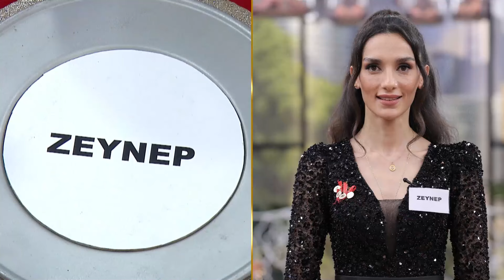Final Gününün En İyi Tabağını Hangi Gelin Yaptı? - Gelinim Mutfakta 5 Temmuz Cuma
Nursel Hanım Puanlama Yapıyor | Şampiyonun Kaderini Belirleyen Puanlama
Gelinim Mutfakta 1420. Bölümü Full İzlemek İçin 👉🏻

Gelinim Mutfakta'nın 5 Temmuz 2024'te yayınlanan 1420. Bölümünde Damla Çınar, Zeynep Kalyon, Kıymet Çoban ve Başak Kuvel "Altın Kebabı" için yarıştı!